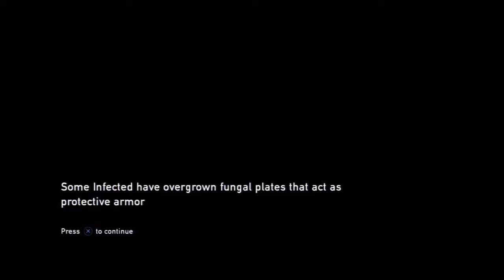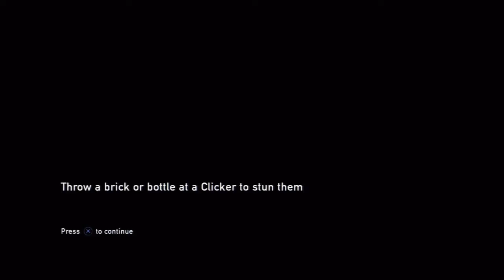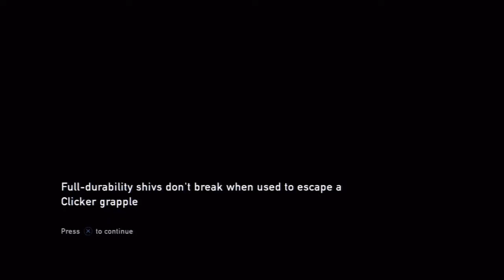The Last Of Us Let's Play #27